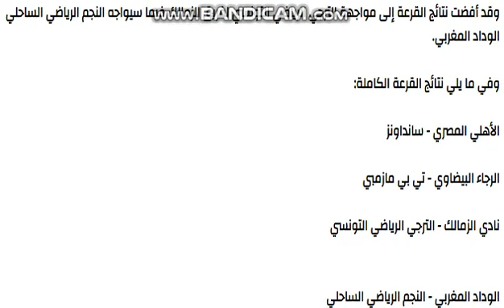قرعة ربع نهائي دوري ابطال افريقيا 2020: كلاسيكو بين الترجي والزمالك ديربي بين النجم والوداد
نتائج قرعة ربع نهائي دوري ابطال افريقيا 2020...مواجهات صعبة
تقرير بين سبورت عن قرعة ربع نهائي دوري أبطال إفريقيا و مواجهات نارية بين الفرق المتأهلة.
ردت فعل مشجع للترجي على القرعة الصادمة و المثيرة لدور ابطال إفريقيا..مواجهات نارية